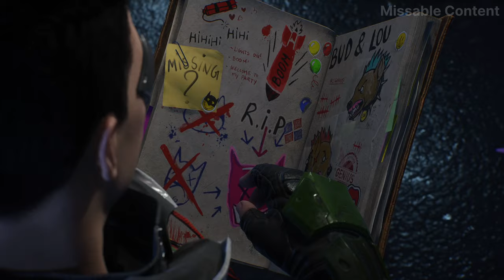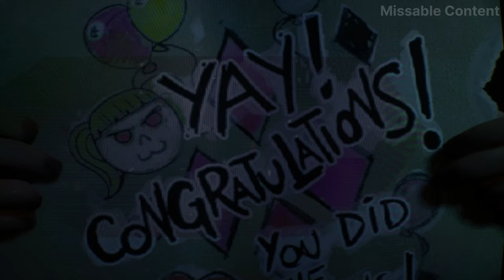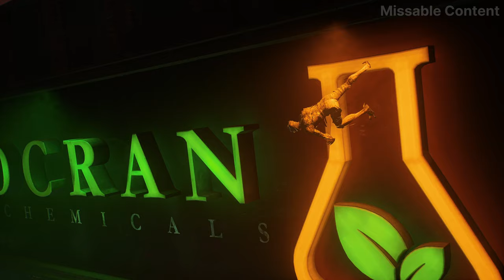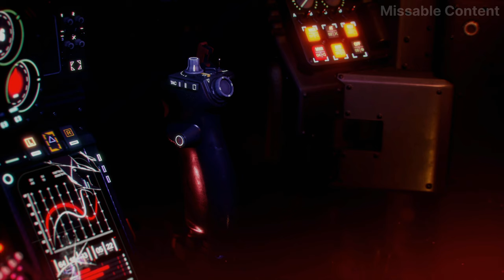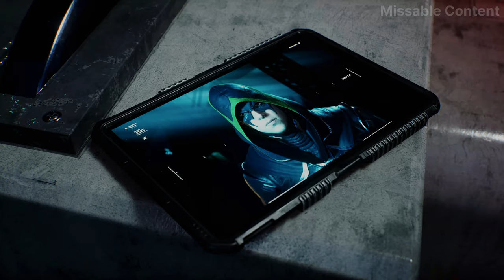GOTHAM KNIGHTS All Cutscenes (As Robin) 4K 60fps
GOTHAM KNIGHTS All Cinematic Cutscenes As Robin in 4K Ultra HD.
All Robin Cutscenes in Gotham Knights.

Gotham Knights is an action role-playing game set in an open world Gotham City. The game features four playable superhero characters: Nightwing, Batgirl, Robin, and Red Hood.